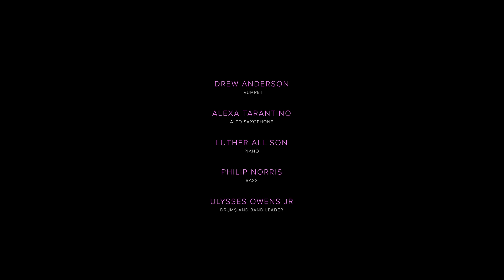Ulysses Owens Jr. and Generation Y: Soul Conversation (Ulysses Owens Jr.)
Ulysses Owens Jr. and Generation Y
Live at Jazz Standard, New York, NY - July 10, 2019
Featuring:
Drew Anderson, trumpet
Alexa Tarantino, alto saxophone and flute
Luther Allison, piano
Philip Norris, bass
Ulysses Owens Jr., drums